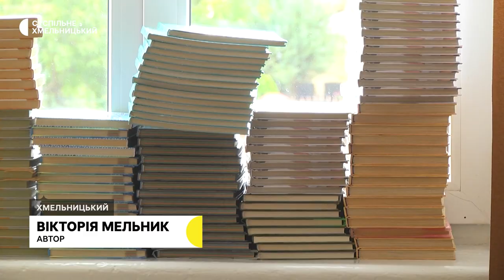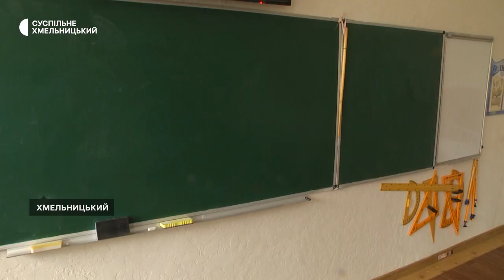В усіх закладах освіти Хмельницького, пошкоджених через російські атаки, відновлять навчання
У Хмельницькій громаді розпочнуть очне навчання в усіх 39-ти  навчальних закладах, пошкоджених внаслідок російських атак. Про це розповіла виконуюча обов’язки директора департаменту освіти та науки Хмельницької міської ради Ольга Кшановська. Протягом літа ліквідували насамперед ті пошкодження, які могли заважати навчальному процесу. Складніші роботи планують продовжити, коли з’явиться відповідне фінансування. Наші колеги побували в одній зі шкіл, яку найбільше пошкодило ударною хвилею.